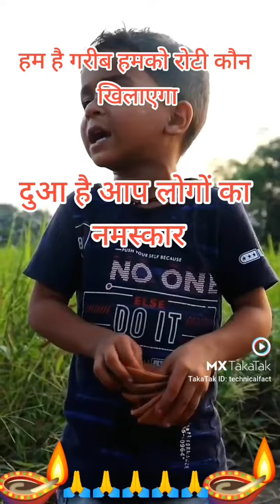#-दीपावली का हार्दिक शुभकामनाएं हंसो और हंसाओ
दीपावली की हार्दिक शुभकामनाएं हंसो हंसाओ
dipawali ki hardik shubhkamnaen Hosur hustle